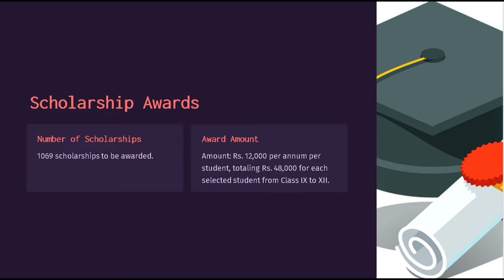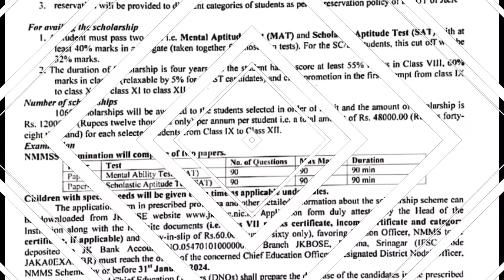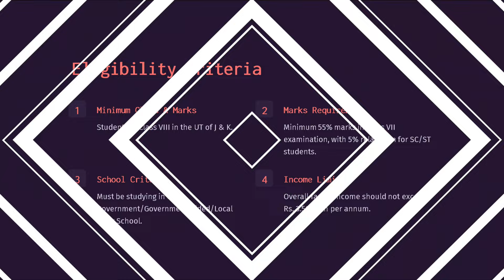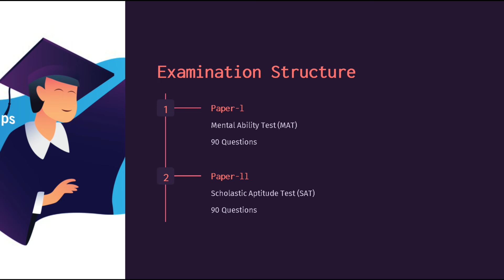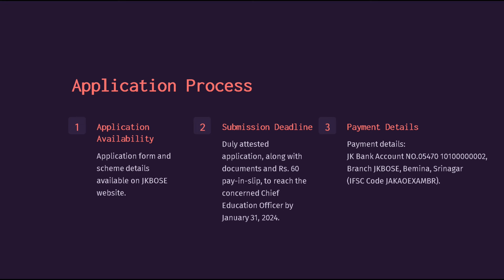NMMSS NATIONAL MEANS cum MERIT SCHOLARSHIP SCHEME 2023-24